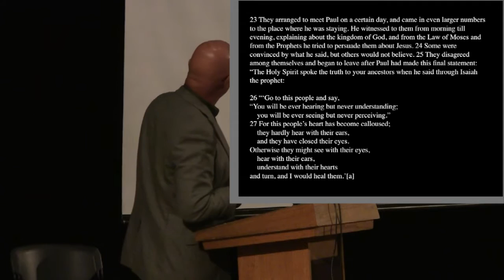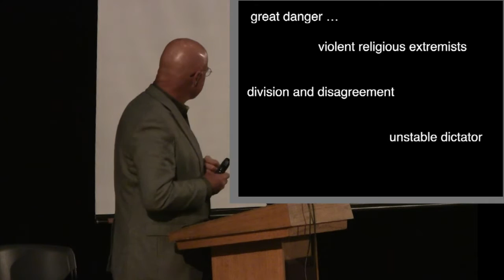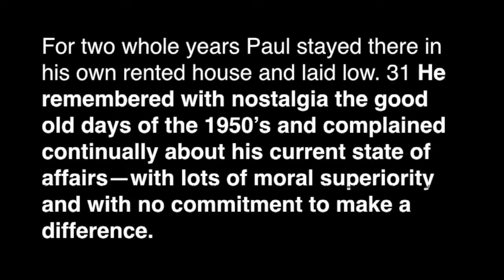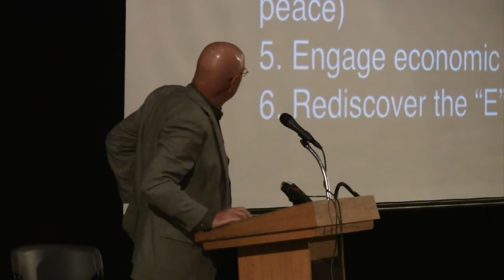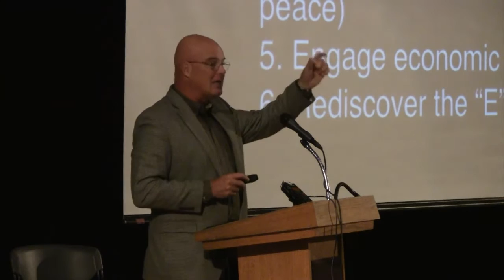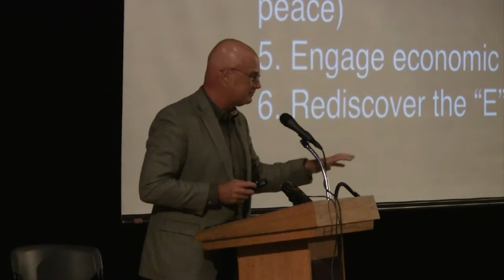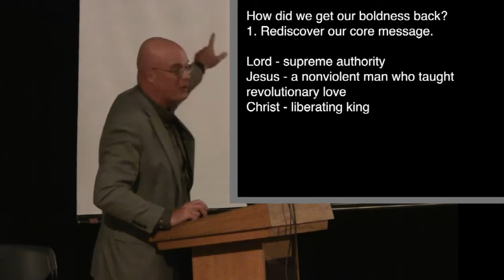McLaren Keynote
The keynote address by Brian McLaren at the 2017 Super Saturday events,  a leadership development event held jointly by the CT, MA, and RI Conferences of the United Church of Christ.